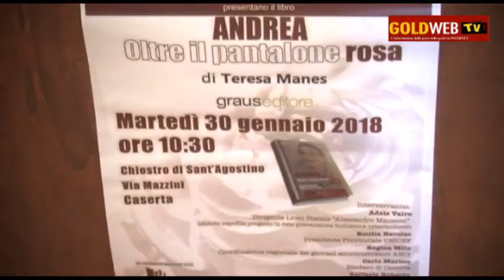CE. Pres. libro 'Andrea oltre il pantalone rosa'. Ass. GIRFATTI: "Amministrazione